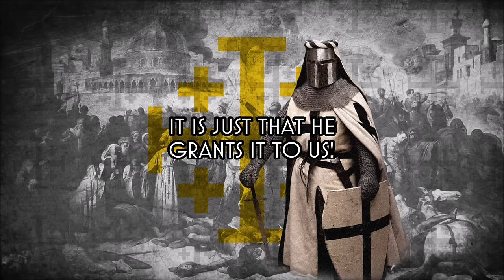Palästinalied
Thanks for the 30K! We'd be nothing without you!

This song, also called the Kreuzlied ("Song of the Cross") was written shortly before the 5th Crusade by German poet Walther von der Vogelweide.
It has more stanzas, but I was unable to find a full version.

And before the usual suspects show up to bark and claim they won:
I'd actually be ashamed, because it took you 200 years to fully expel a bunch of Europeans who were unfamiliar with the desert, whom you constantly attacked in a very dishonorable way. Are you really proud of being the bane God unleashed upon the world because of our sins?

Lyrics:

Nû alrêst lebe ich mir werde,
sît mîn sündic ouge siht
daz here lant und ouch die erde,
der man sô vil êren giht.
ez ist geschehen, des ich ie bat,
ich bin komen an die stat,
dâ got menischlîchen trat.

Schoeniu lant, rîch unde hêre,
swaz ich der noch hân gesehen,
sô bist dûz ir aller êre.
waz ist wunders hie geschehen!
daz ein magt ein kint gebar,
hêre über aller engel schar,
was daz niht ein wunder gar?

Hie liez er sich reine toufen,
daz der mensche reine sî.
dô liez er sich hie verkoufen,
daz wir eigen wurden frî.
anders waeren wir verlorn.
wol dir, sper, kriuz unde dorn!
wê dir, heiden! daz ist dir zorn!

Do er den tiefel dô geschande
daz nie keiser baz gestreit,
dô vuor er her wider ze lande.
dô huob sich der juden leit:
daz er, hêrre, ir huote brach
und daz man in sît lebendig sach,
den ir hant sluog unde stach.

Kristen, juden und die heiden
jehent, daz diz ir erbe sî.
got müez ez ze rehte scheiden
durch die sîne namen drî.
al diu welt, diu strîtet her:
wir sîn an der rehten ger.
reht ist, daz er uns gewer.